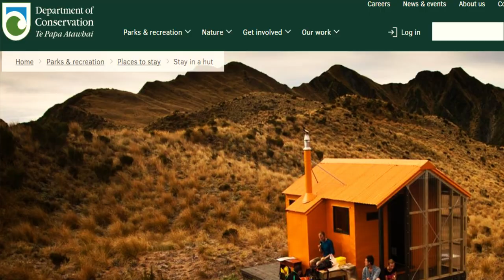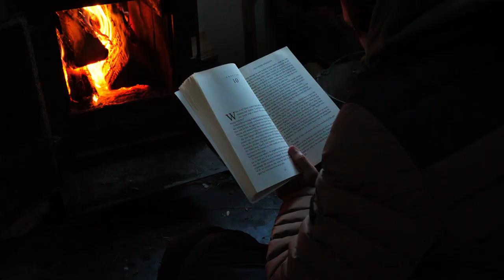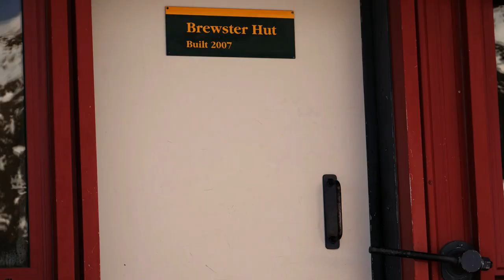BJP | Extra : CHEAPEST WAY TO TRAVEL ACROSS NEW ZEALAND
Vous voyagez bientôt en Nouvelle-Zélande ? Ne ratez pas cette nouvelle vidéo BJP Extra pour un bon plan logement qui vous fera économiser une belle somme d'argent. Elles sont principalement localisées sur l'île du Sud. Pour les fans de randonnée en pleine nature, rien de mieux que de se lancer sur un trail en dormant plusieurs nuits dans ces chalets et bivouacs !

00:00 Introduction
00:21 Backountry Hut Pass (DOC)
00:50 Hut Categories
01:44 Hut Lifestyle
03:14 BJP Top 3
04:49 More locations in New-Zealand
06:14 Conclusion

PS: Merci Maxime Paradis pour les photos de Carrol, Angelus & Mt Brown Huts !